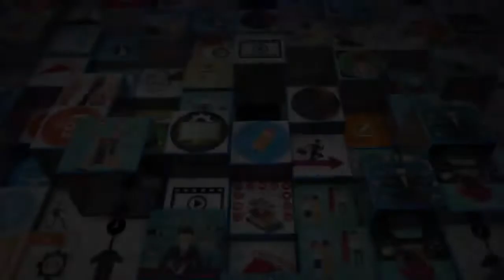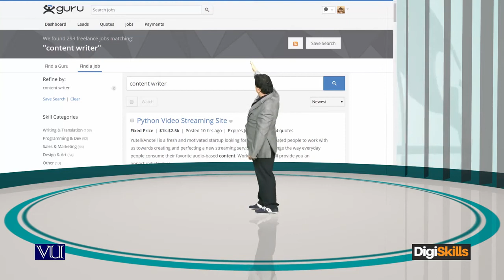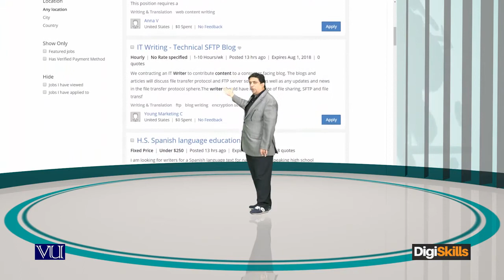Mistakes and Problems every Freelancer face Which project should I take - freelancing by digiskills